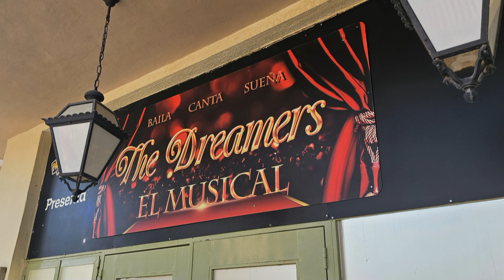NewsPaper Julio - Parque Warner 2024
Repasamos los últimos cambios de Parque Warner Madrid

Edición Julio 2024